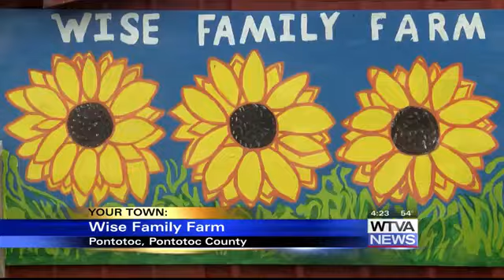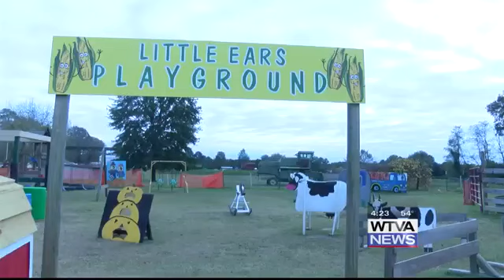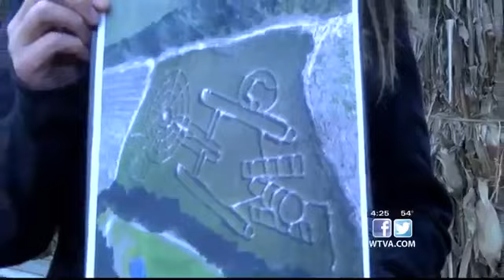Spotlight on Pontotoc: Part 2